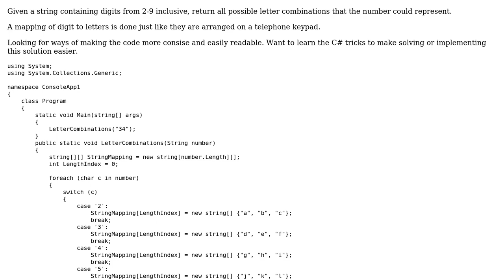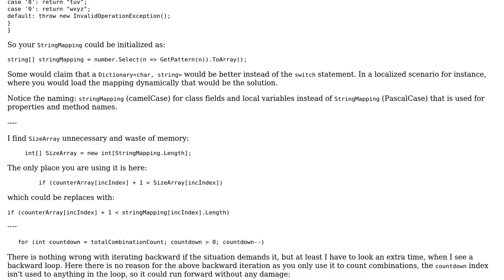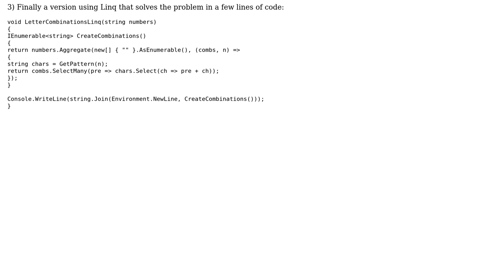Finding Possible Strings from Series of Numbers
With thanks & praise to God, and with thanks to the many people who have made this project possible! You are responsible for your own actions.